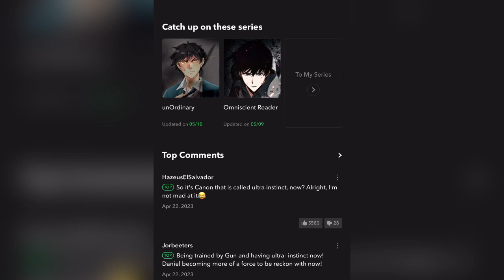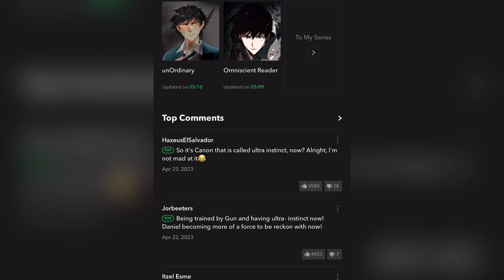UI DANIEL!!!! Lookism